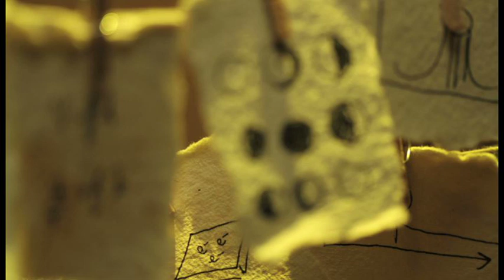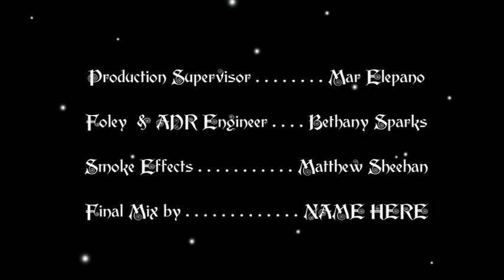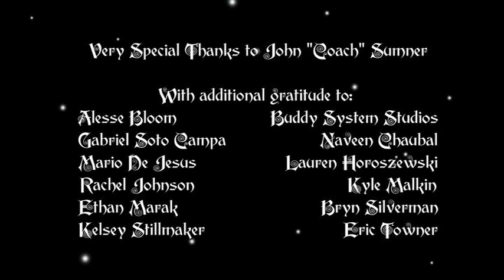Synth vs. Live Film Score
In today's great film schools, seldom will you find a young filmmaker that really thinks deeply about what music can bring into their stories and how it would support their films on an emotional level, just as they do in say writing a script or editing footage.  The fact of the matter is that music composers are often hired at the last minute, most of the time as an afterthought, and given scarce resources to create a moving background for films, most which are well-thought out, planned, and executed in a span of usually three months, for short student films.

This 5 minute demo hopes to showcase what a live score can give to filmmakers considering to add emotional depth to their films (without doing any work themselves I may add!).  Often, because of time constraints and very low budgets, composers are given usually just a week and sometimes even less time, to compose a score, which doesn't leave enough time for hiring high-caliber student musicians and booking sound stages that many of these great film schools have very easy access to.

The first 2 minutes demonstrate a synth score that I mocked up which uses electronic replications of live instruments, in this case, a violin, cello, piano, and harp.

The next 2 minutes demonstrate a live score; without paying attention too much to the music, notice how this same film feels much different this time around, even though the musical score and melodies contained within it are exactly the same.

The last minute of the demo shows a side-by-side difference between synth score and live score by starting out with the synth score, and slowly moving to the live score, so that by the end of the demo, we hear just the live score.

Credits:
Demonstration Video: Richard T. Hyland
Director/Animator: Melissa Bloom - alumnus of the University of Southern California.
Sound Engineer:   Bruce Botnick - audio engineer/professor at USC.
Composer:            Saad Haddad - current undergraduate composition major at USC.
Musicians:             Violin, Kyle Gilner, Cello, Carl Osterlind, Piano, Nicole Wakabayashi,
                              Harp, Charissa Barger -- students of the USC Thornton School of Music.